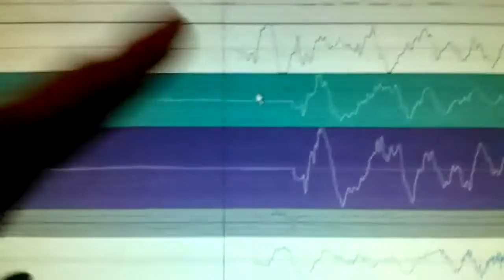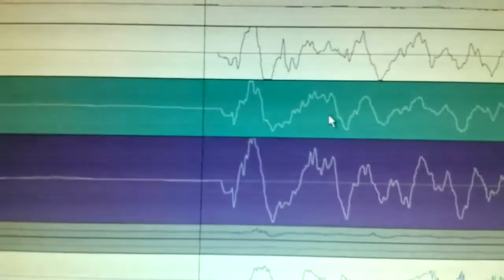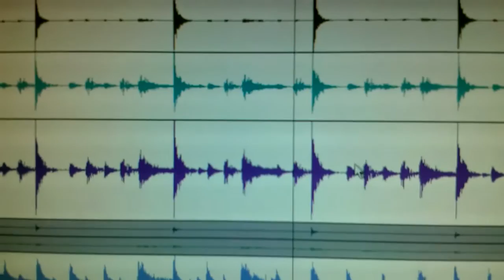Mix batteria - Allineamento ritardo microfoni panoramici - Nicchia Ritmica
Un piccolo consiglio che reputo molto importante, allineare il ritardo della presa dei microfoni panoramici rende poi il suono della batteria registrata molto più compatto e fermo.